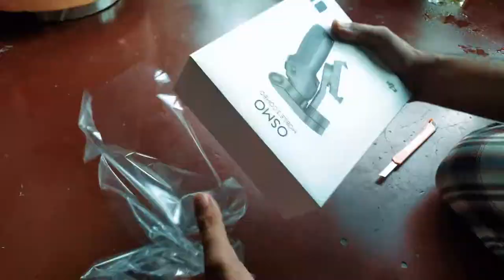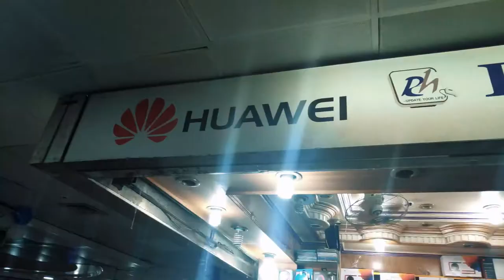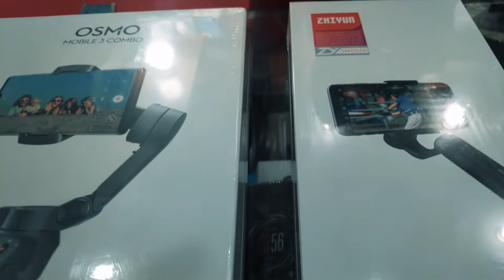DJI Osmo Mobile 3 Phone Gimbal - Unboxing ( Bangla )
ভিডিও গুলো আপনাদের কাছে সুন্দর করে উপস্থাপন করার জন্য কিনে ফেললাম "Dji osmo mobile 3".. কোনো কিছু কিনে নিয়ে এসে অপেক্ষা করা খুবই কষ্টের। যেমন এটি কিনে নিয়ে আসলাম কিন্ত unbox না করা পর্যন্ত অপেক্ষা করতে হলো।

এখন ভিডিও শেষ করে চার্জ দিচ্ছি। খুব সুন্দর সুন্দর কিছু ফিচার আছে আশাকরি সেগুলো নিয়ে আপনাদের সামনে একটি ভিডিও বানিয়ে দেখাবো।